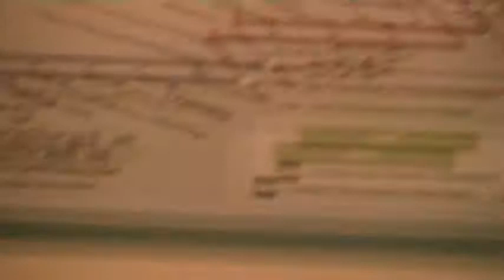Interior of 8500 class Irish Rail Dart in North Dublin